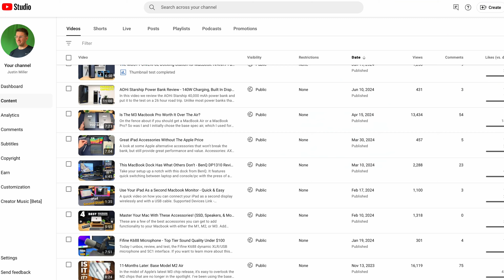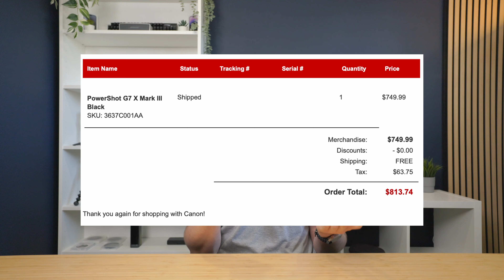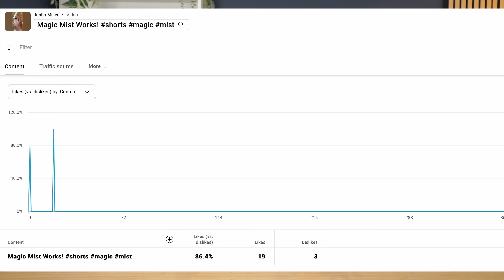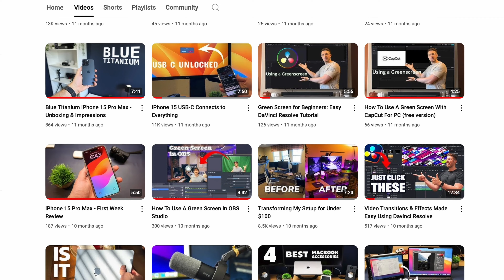My Channel is 365 Days Old Today: Here's What I've Learned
I created this channel on August 29th 2023 and have published a total of 114 videos. 26 long form videos and 92 shorts.

In this video I wanted to share my experience over the 365 days on what I've learned and some of the things I've stumbled with along the way.

Chapters:
0:00 - Intro
1:13 - Why I Created A Tech Focused Channel
2:08 - Overcoming Fear Of Publishing My First Video
5:40 - Chasing Perfection & Why It Held Me Back
8:09 - Finding Brands and Sponsors For Videos
11:07 - What's Next For My Channel